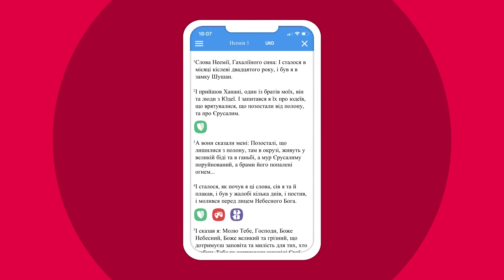Біблійні файли з Робіком | Як жити, коли у світі стільки зла?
Сьогодні розбираємо вірш із Наума 1:7:
"Добрий Господь, пристановище Він у день утиску, і знає Він тих, хто на Нього надіється".